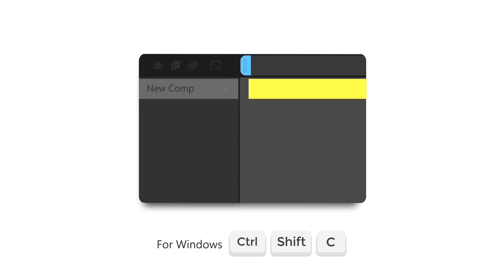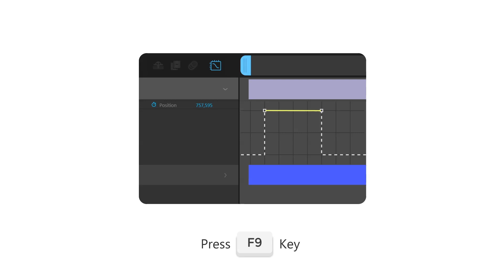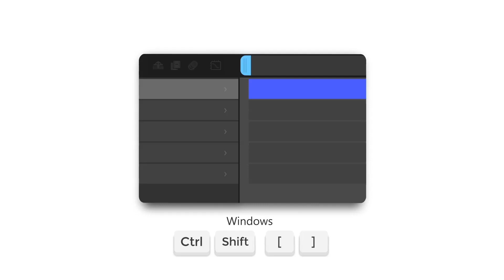After Effects Shortcuts - Tips & Tricks | Part 2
Here we have 10 great After Effects Shortcuts to help you work better, faster and smarter.

In this Part II of the series, We’re back with 10 more time-saving & productivity-boosting After Effects tips & shortcuts for you.